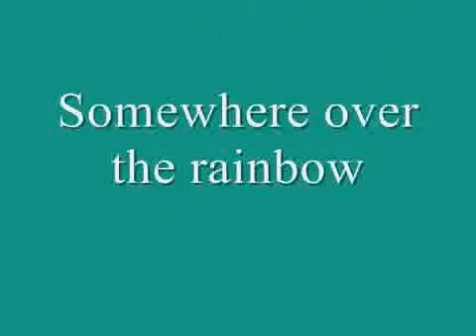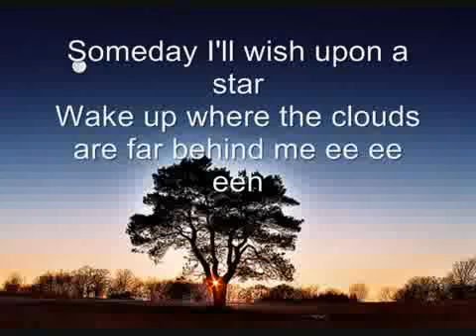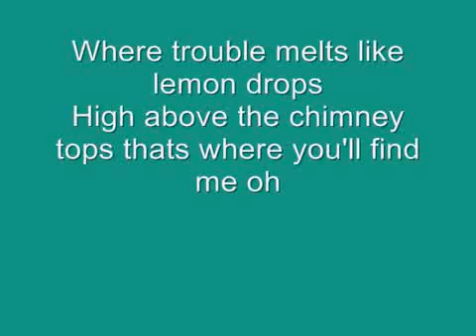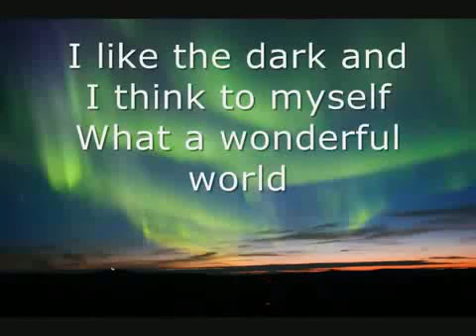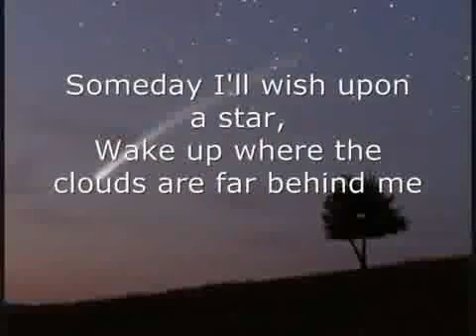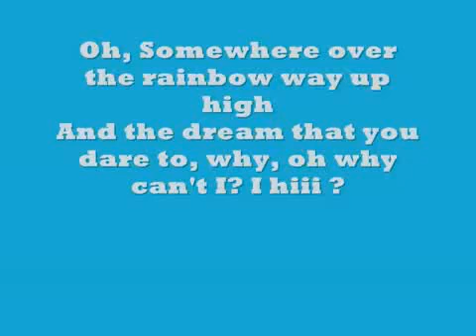Israel Kamakawiwo'Ole Somewhere Over The Rainbow Lyrics